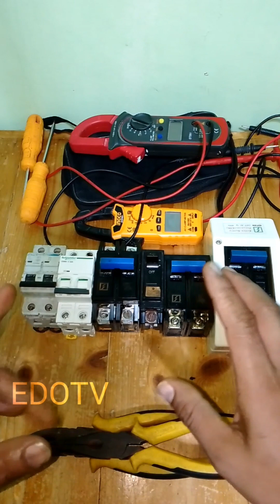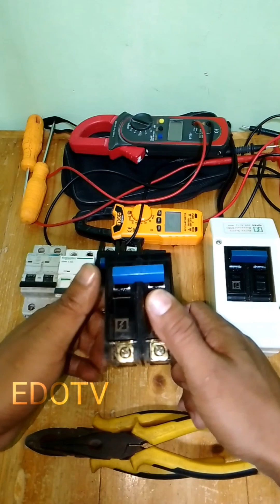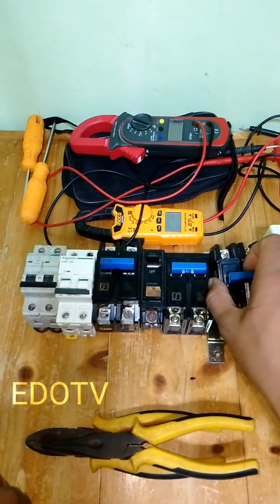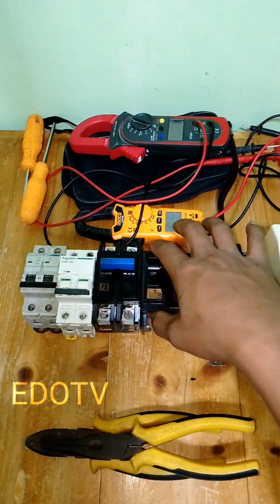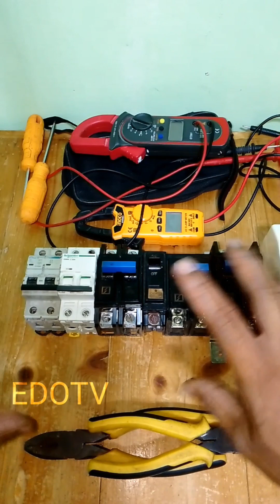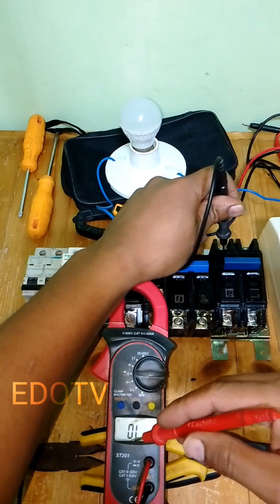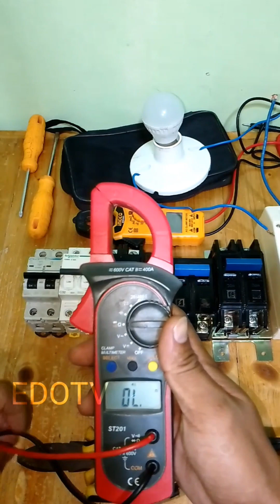Paano mag test ng circuit breaker na di Gagamit ng tester// Gumana ba ito sa lahat ng uri ng breaker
Paano mag test ng circuit breaker na di Gagamit ng tester// Gumagana ba ito sa lahat ng uri ng breaker

Paano pamapa Trip ang breaker gamit ang yong kamay.Gumagana ba to sa lahat ng uri ng breaker

Gamit ang Kamay mapagana mo ang tripping Tripping mechanism ng breaker//

Sapat naba na Batayan ang tripping mechanism ng breaker para malaman mo ng good ang breaker